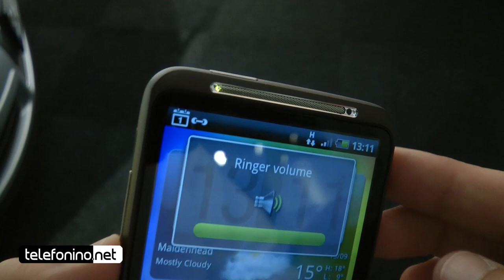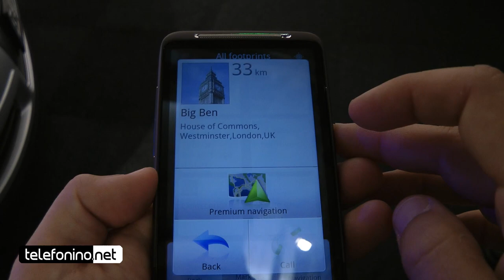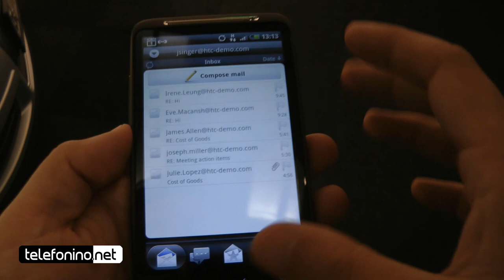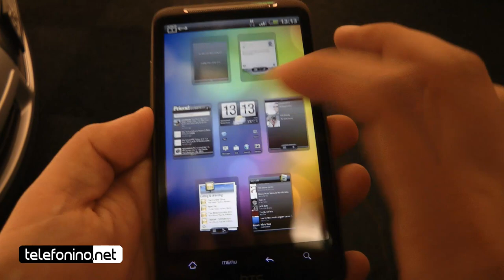HTC Desire HD preview da Telefonino.net